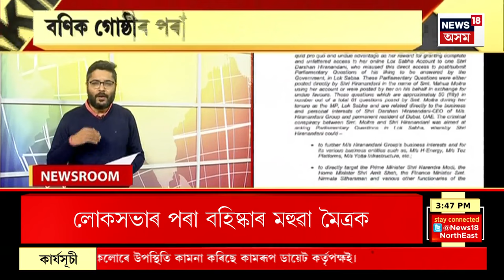Exclusive | Mahua Moitra Expelled News : বণিক গোষ্ঠীৰ পৰা টকা লৈ লোকসভাত প্রশ্ন সুধিছিল মহুৱাই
এথিকছ কমিটীৰ পৰামৰ্শমৰ্মে TMC সাংসদ মহুৱা মৈত্ৰক লোকসভাৰ পৰা বহিষ্কাৰ। খাৰিজ কৰিলে মহুৱা মৈত্ৰৰ লোকসভাৰ সাংসদ পদ। বণিক গোষ্ঠীৰ পৰা টকা লৈ লোকসভাত প্রশ্ন সুধিছিল মহুৱাই।